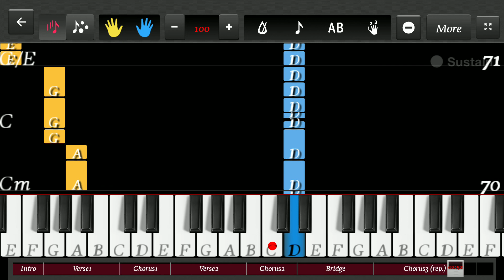KATY PERRY - "THIS IS HOW WE DO" BEGINNERS PIANO TUTORIAL | LEARN IT WITH ME